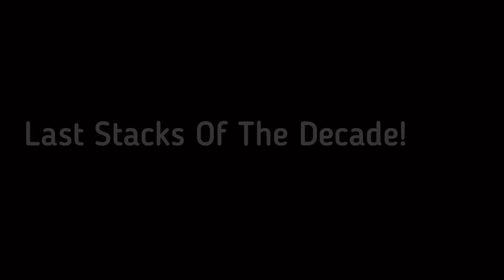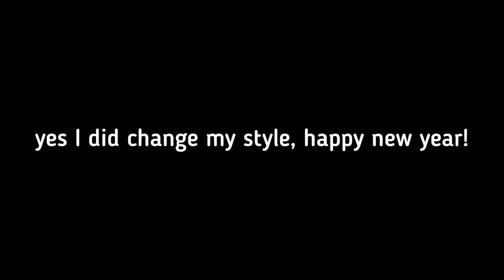Last Stacks Of 2019/2010’s Decade!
Happy New Year’s Eve Everyone! I hope you had a great 2019 and 2010’s Decade! Goodbye 2019, Hello 2020! 🥳 👋